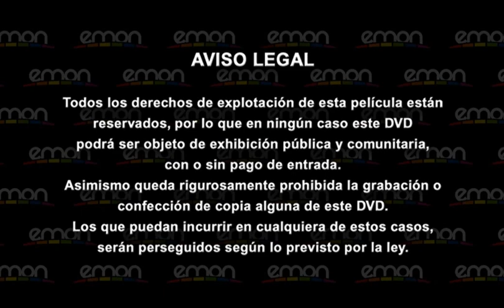SAW VIII (JIGSAW, 2017) | Inicio DVD España